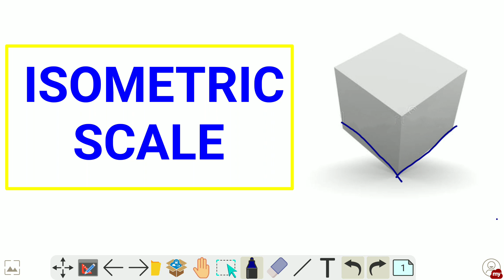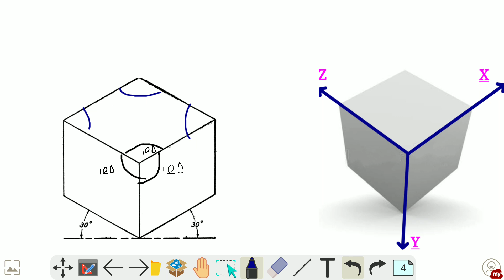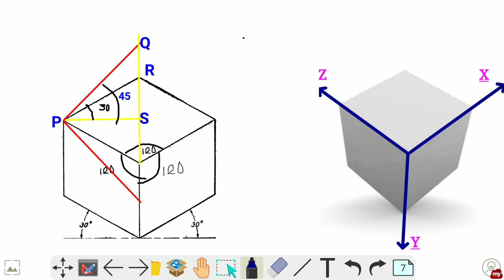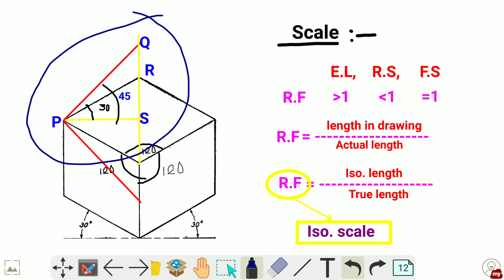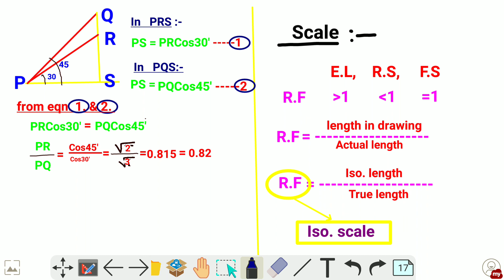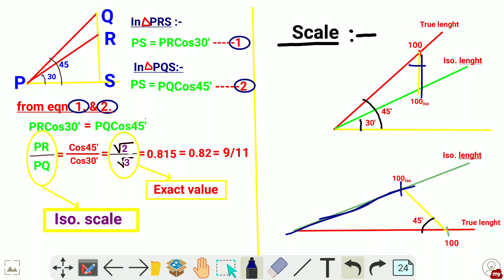L-3 Isometric scale ! Isometric projection ! Isometric length ! Engineering Drawing!